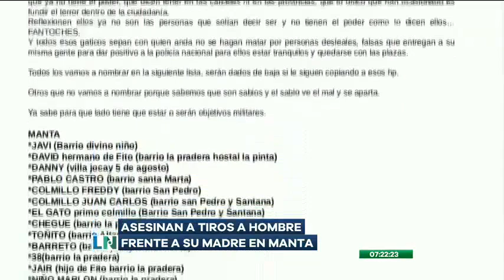Un hombre es asesinado frente a su madre en Manta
La víctima fue acribillada con alrededor de 17 disparos.
Un hombre fue asesinado frente a su madre por sicarios en Manta. Los sicarios le propinaron cerca de 17 disparos al la víctima.